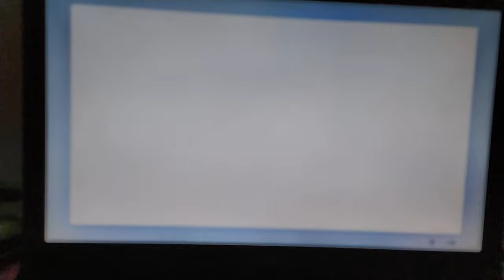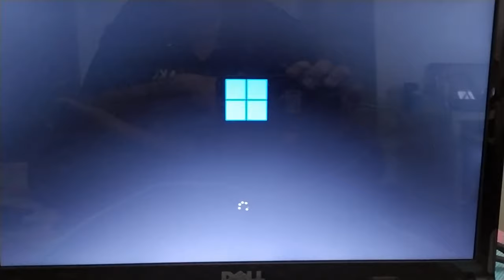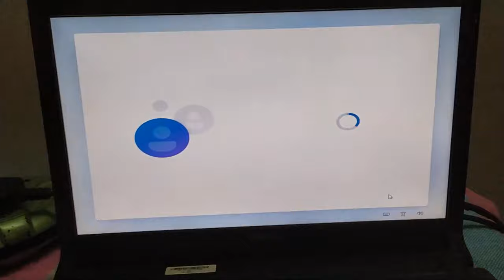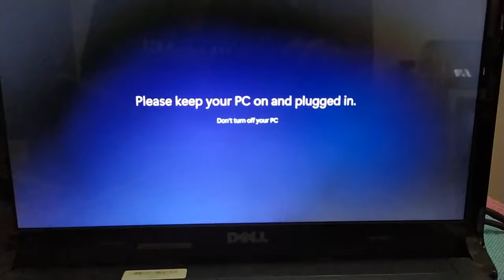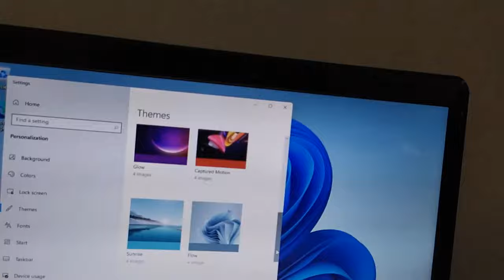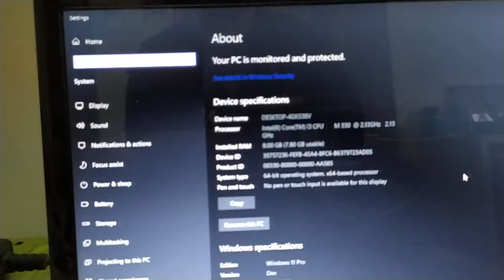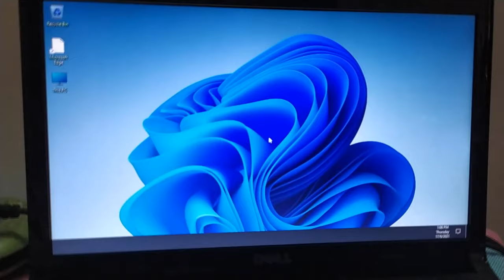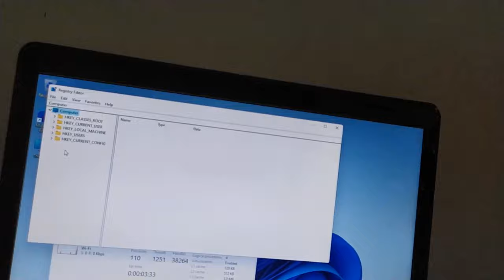How to Install Microsoft Windows 11 in laptop or PC part 2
Stay safe.
Stay at home.
Stay Healthy.